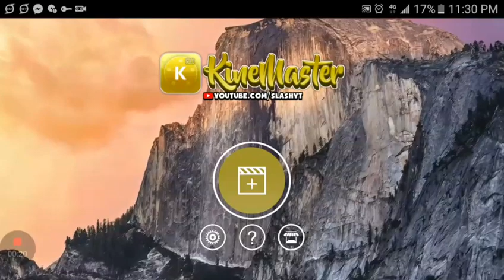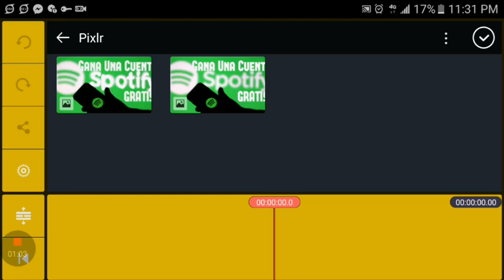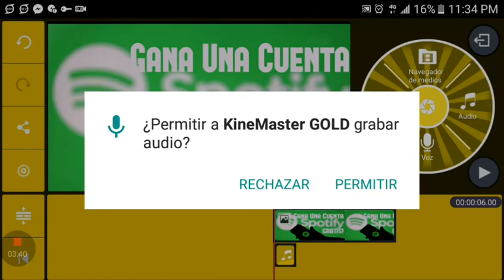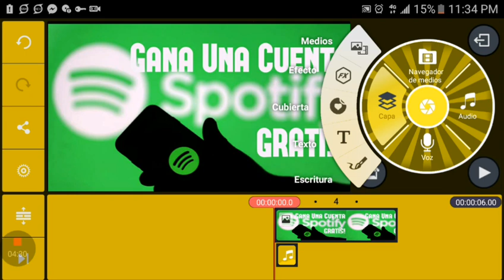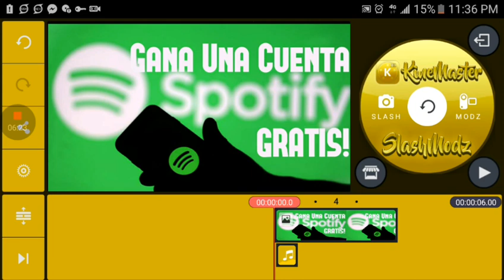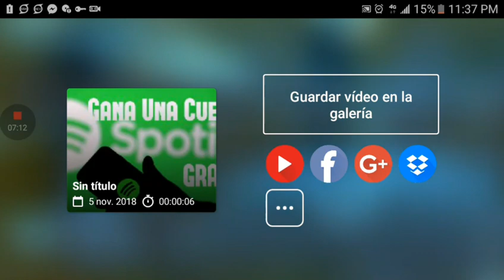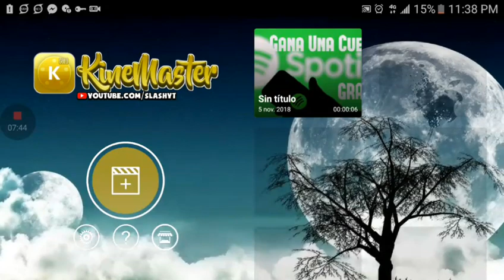KINE MASTER GOLD MOD FULL APK.TODO DESBLOQUEADO| ARMANDO RG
Bienvenidos A Un Nuevo Video, Esta Vez Les Traigo Un Tutorial De Como Tener el kine Master Gold Todo Desbloqueado Y Sin Marca De Agua!

LordBlog&Mas..

Tags Ignorar